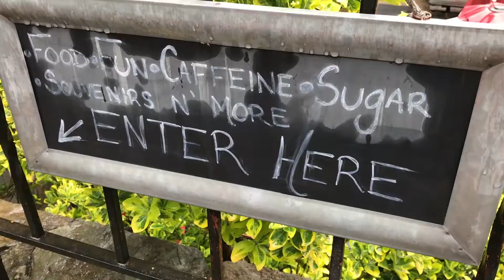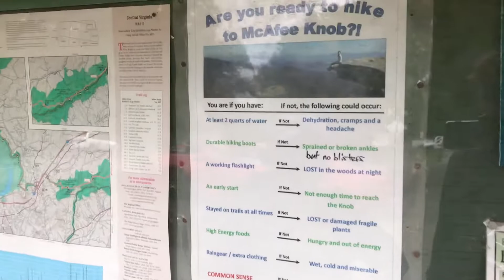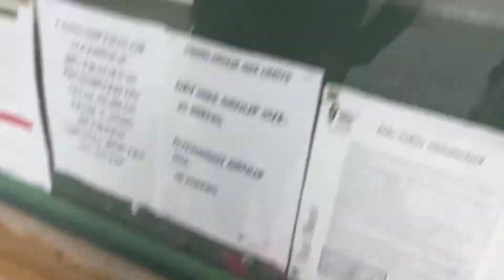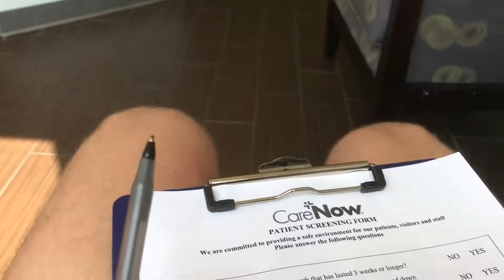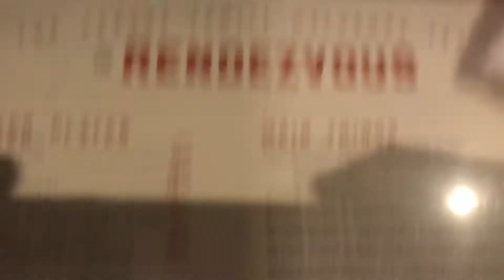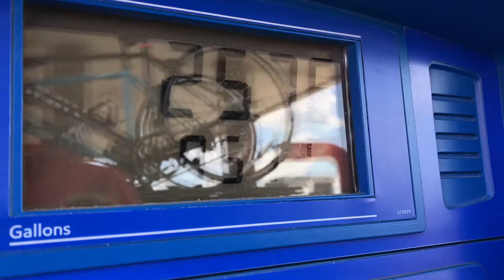Clinical 1: Lake Charles, LA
Kelly and I took a brief road trip down to Lake Charles, LA for our first physical therapy clinical! Harpers Ferry, WV -- Roanoke/Blacksburg, VA -- Nashville, TN --  Memphis, TN.

Dates are wrong, should be 5/17-5/20!!